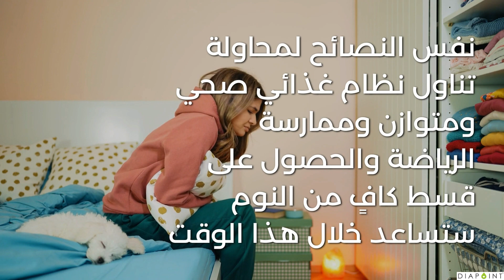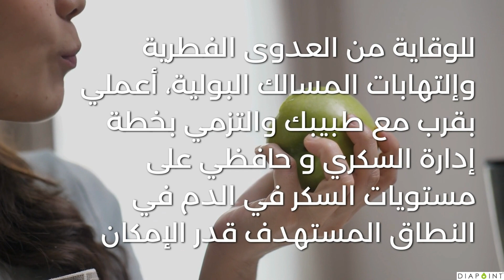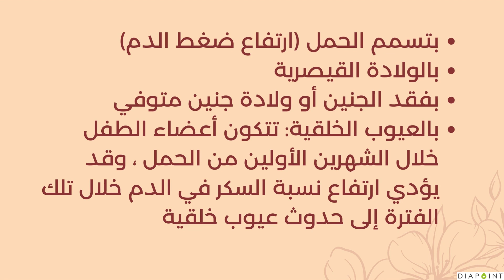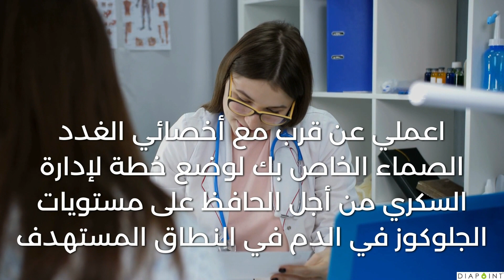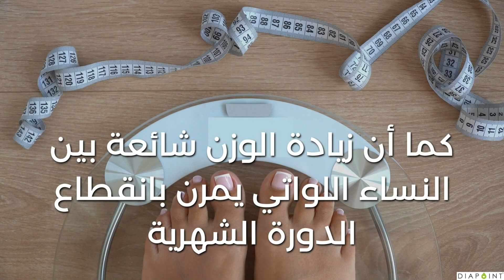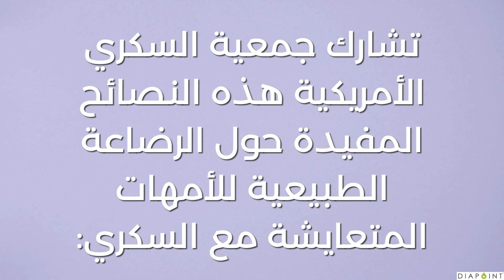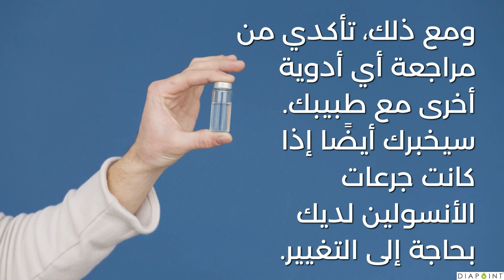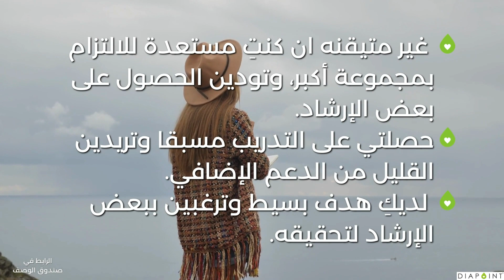السكري وصحة المرأة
إنها حقيقة أن النساء المتعايشين مع السكري لديهن الكثير مما يدعو للقلق! لذلك سنناقش العديد من القضايا التي تعاني منها النساء فيما يتعلق بإدارة السكري في هذا الفيديو.

  :شاهدي الفيديو للتعلم عن
  - السكري والدورة الشهرية
  - السكري والعدوي الفطريه أو التهابات المسالك البولية
  - السكر والحمل
  - سكري الحمل
  - السكري وانقطاع الطمث
  - السكري والرضاعة الطبيعية

المصادر: الاتحاد الدولي للسكري ومركز السيطرة على الأمراض